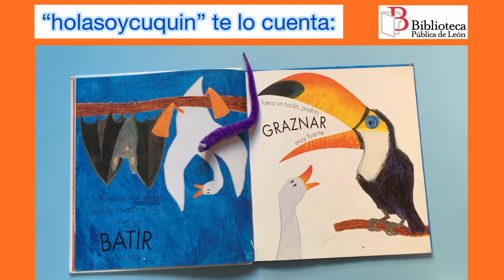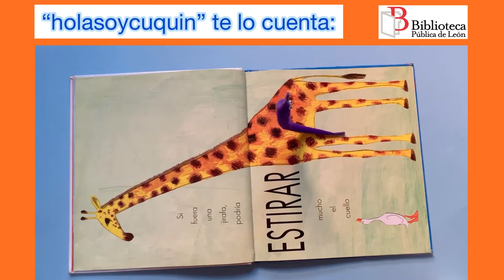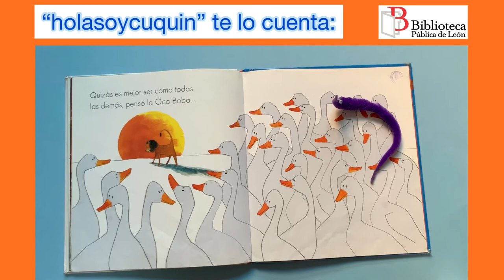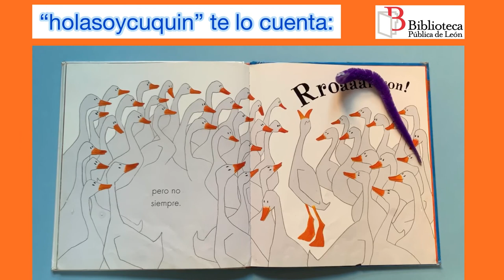Cuentacuentos. La Oca Boba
holasoycuquin Cuento (adaptación): La Oca Boba. Autor: Petr Horáček.🦒🐘🦘🦁 El gusanín morado "holasoycuquin" nos trae este cuento 📖 sobre una oca con ganas de ser diferente a todas las demás. Cuquin ha sacado en préstamo este libro de la Biblioteca Pública de León.